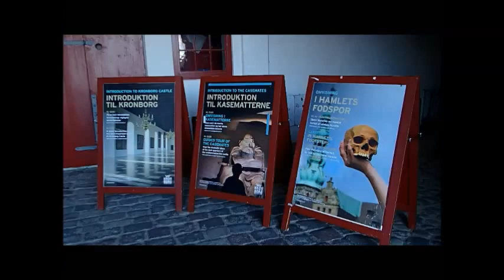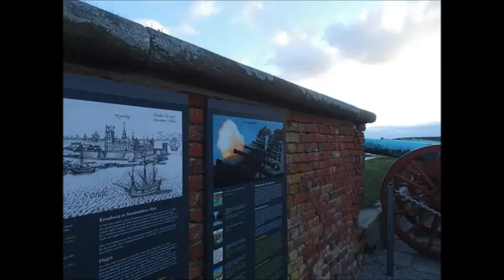クロンボー城の手前から 城内に。